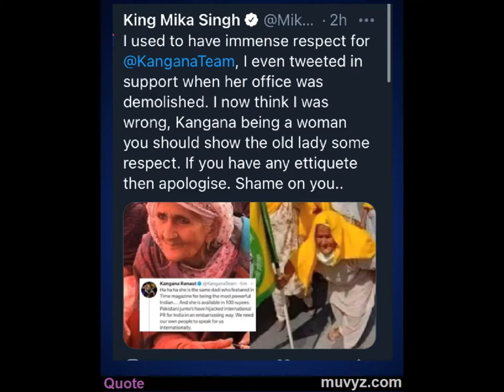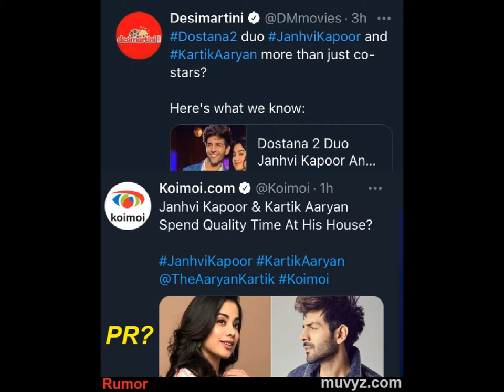Bollywood News 4 Dec 2020 SRK Dimple Pathan Ajay Mayday Kartik Dhamaka Janhvi Saif Sara Ibrahim